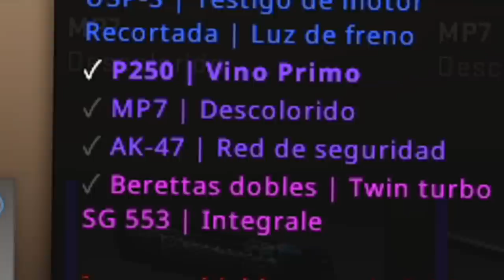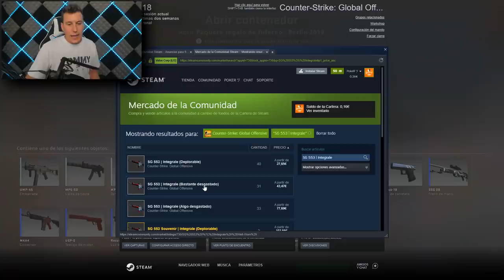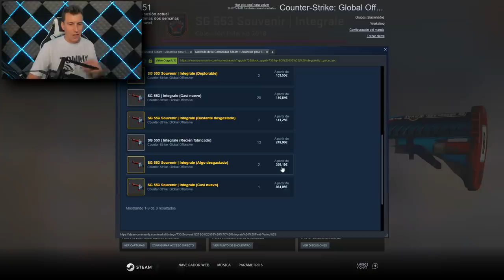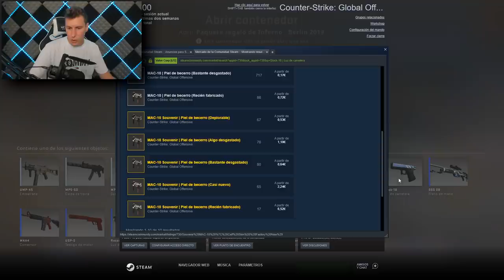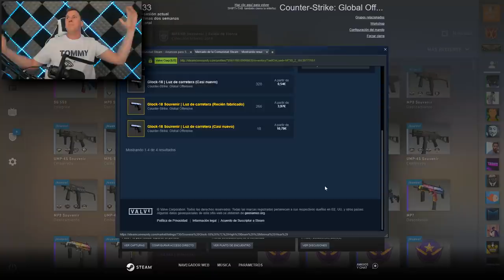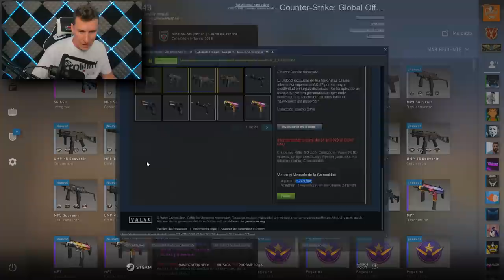SACANDO PROFIT EN PAQUETES SOUVENIR!! - CSGO OPENING